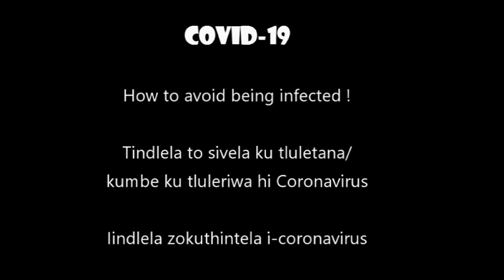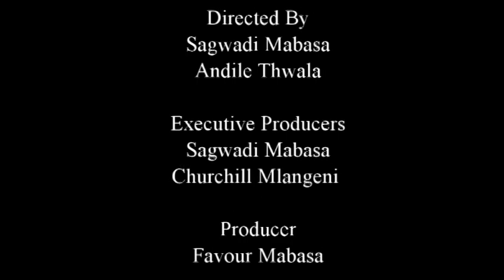Ways to avoid Coronavirus - COVID 19 (South africa on Lockdown )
In this Video Xitatwala Productions is visually showing viewers ways to avoid infecting each with coronavirus COVID-19.
Eka Kandziyiso lowu hi dyondzisa vanhu hi timhaka ta xitsongwatsongwani xa coronavirus eAfrika dzonga.